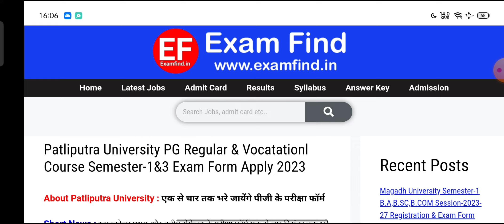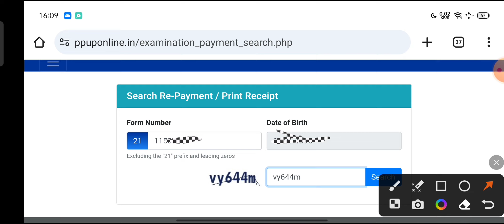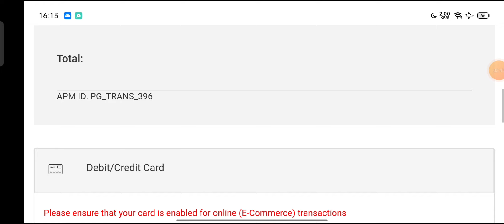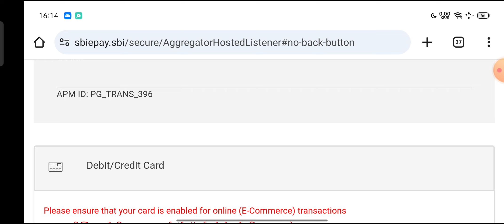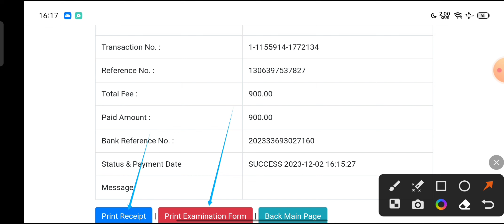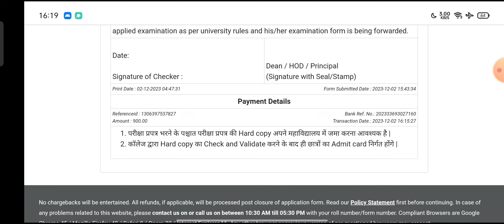Patliputra University Pg Semester-3 & Semester-1 Exam Form Online Fee Payment Step by Step Process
Patliputra University PG semester 1 first semester 3rd ka exam form payment kaise